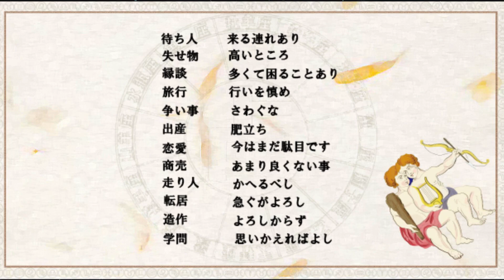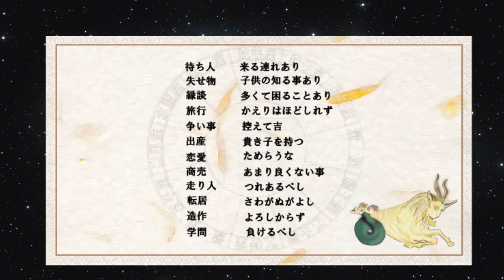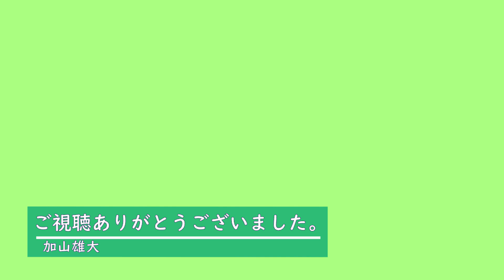2024年2月26日週 12星座今週の評価値